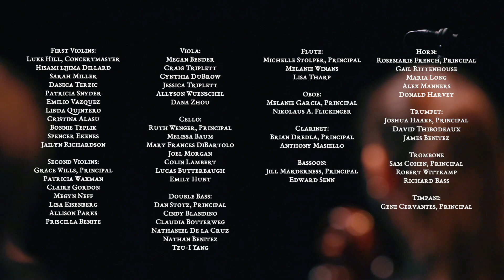Pyotr Ilyich Tchaikovsky | Piano Concerto No. 1 | WVSO - Vladimir Khomyakov | 2021 | チャイコフスキーピアノ協奏曲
00:33 Allegro non troppo e molto maestoso – Allegro con spirito
22:51 Andantino semplice – Prestissimo
30:36 Allegro con fuoco

West Valley Symphony Orchestra | 53rd Concert Season 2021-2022
Pyotr Ilyich Tchaikovsky | Piano Concerto No. 1 in B-flat minor, Op. 23 (3rd version)
Cal Stewart Kellogg, artistic director and conductor
Vladimir Khomyakov, piano
Recorded live at The Vista Center for the Arts
Phoenix, AZ | November 21, 2021
Recording engineer: David Thibodeaux | 9th Symphony Productions
Петр Ильич Чайковский | Концерт для фортепиано с оркестром №1 си-бемоль минор, соч. 23
Симфонический оркестр Уэст-Валли
Дирижер: Кал Стюарт Келлогг
Солист: Владимир Хомяков
Запись с концерта в г. Феникс, Аризона, США, 21 Ноября 2021
ウェストバレー交響楽団| 第53回コンサートシーズン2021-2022
ピョートル・イリイチ・チャイコフスキー| ピアノ協奏曲第1番変ロ短調Op。 23（第3版）
芸術監督兼指揮者、カル・スチュワート・ケロッグ
ウラジーミル・ホミャコフ、ピアノ
ビスタ芸術センターでライブ録音
アリゾナ州フェニックス| 2021年11月21日
第1钢琴协奏曲 (柴可夫斯基)
西谷交响乐团 | 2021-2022 年第 53 届音乐会季
彼得·伊里奇·柴可夫斯基 | 降B小调第一钢琴协奏曲，作品。 23（第三版）
卡尔·斯图尔特·凯洛格 (Cal Stewart Kellogg)，艺术总监兼指挥
弗拉基米尔·霍米亚科夫，钢琴
在维斯塔艺术中心现场录制
亚利桑那州凤凰城 | 2021 年 11 月 21 日